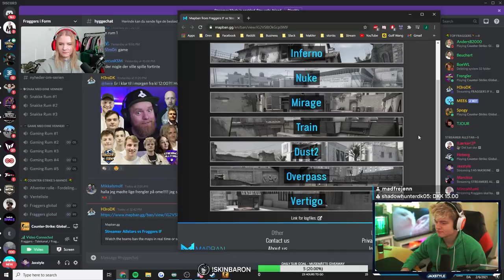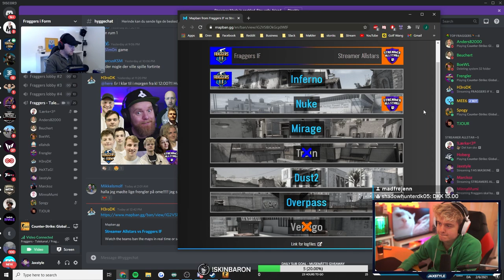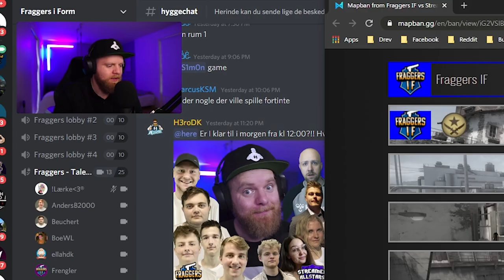Streamers Allstars VS Fraggers IF (GAME 1)